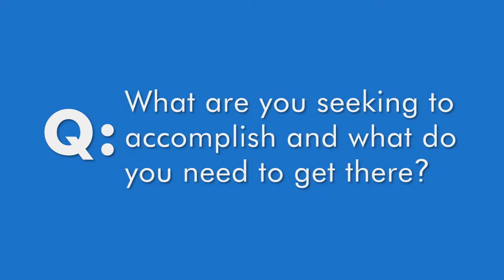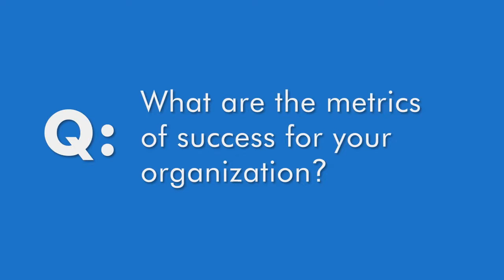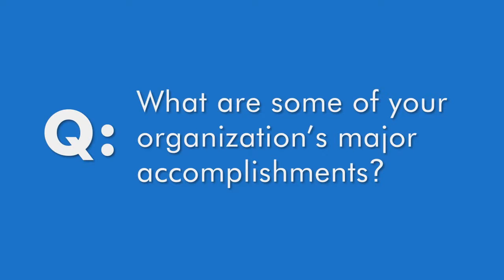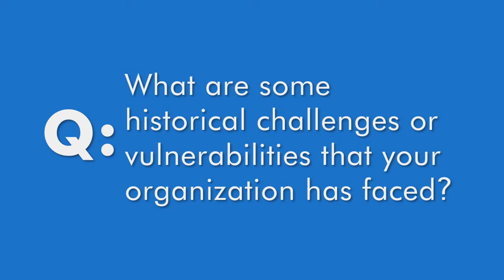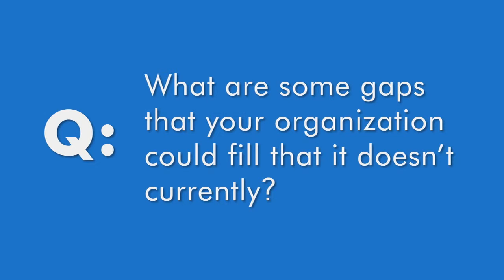Boys Girls Harbor Inc - QA